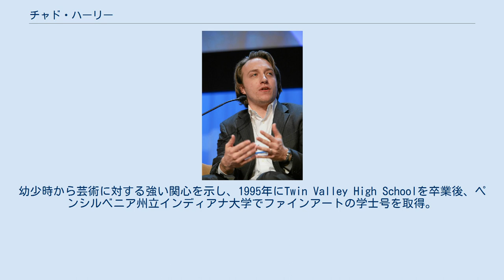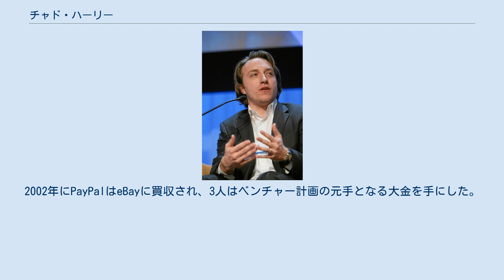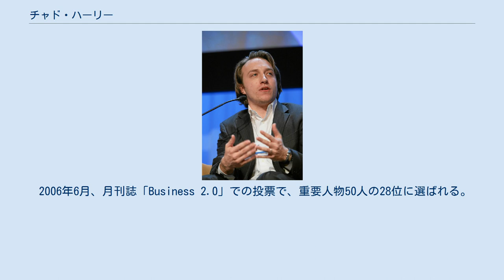チャド・ハーリー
チャド・ハーリー（2007年スイス・ダボスで行われた世界経済フォーラムにて） チャド・メレディス・ハーリー（Chad Meredith Hurley、1977年 - ）はYouTube社の創業者の一人で、元CEO。
 シリコングラフィックスやネットスケープコミュニケーションズの創業者であるジム・クラークは岳父。
 父は財政顧問官、母は高校教師。
ペンシルベニア州近郊で育つ。
幼少時から芸術に対する強い関心を示し、1995年にTwin Valley High Schoolを卒業後、ペンシルベニア州立インディアナ大学でファインアートの学士号を取得。
卒業後カリフォルニアへ移住しPayPalへユーザインタフェースデザイナーとして入社。
PayPalのロゴも設計した。
 また、不景気の時期に、後のYouTube共同創業者となるスティーブ・チェン、ジョード・カリムと互いによく知り合うようになり、緊密な「PayPalマフィア」の一員になった。
2002年にPayPalはeBayに買収され、3人はベンチャー計画の元手となる大金を手にした。
 2005年1月、友人たちとのディナーパーティーで撮った映像を共有したいと思ったことから、YouTubeは生まれた。
当初は電子メールでの共有を考えたが、映像のファイル容量が大きすぎるために困難だった。
そこで、オンライン上に映像を投稿することを考え、そのシステムを簡略化することになった。
ユーザインタフェースの専門家であるハーリーは、主にサイトのタギングとビデオ共有のインタフェースの責任者だった。
YouTubeのロゴも設計した。
 いくつかのテクノロジー企業や『サンキュー・スモーキング』プロデューサーのコンサルタントを経て、2005年2月にYouTubeを設立。
2006年10月、YouTubeをGoogle社に対して16億5000万ドルで売却した。
 2006年6月、月刊誌「Business 2.0」での投票で、重要人物50人の28位に選ばれる。
2007年5月、Webby賞 Webby Person of the Yearを受賞。
 2009年8月、2010年よりFIAフォーミュラ1に参戦予定のチーム USGPE（US Grand Prix Enginnering）の投資家としてビジネス面で参加することを発表した。
 2010年10月末、YouTubeのCEOを退任した。